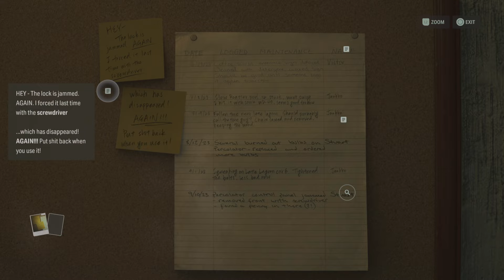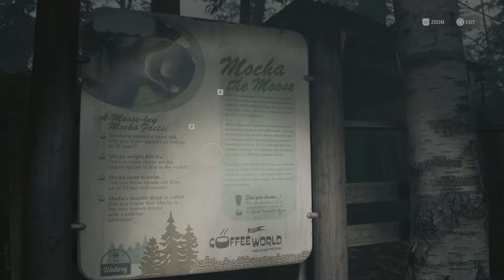Alan Wake 2 Part 11